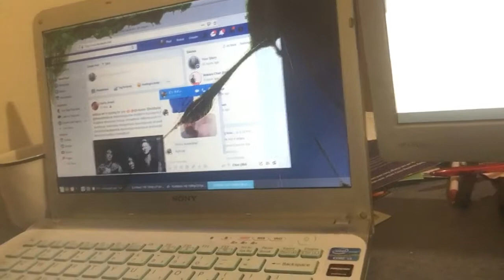Working hard on my 2 screen system